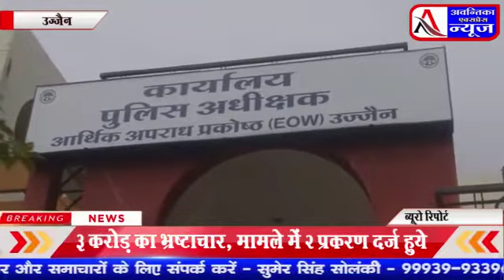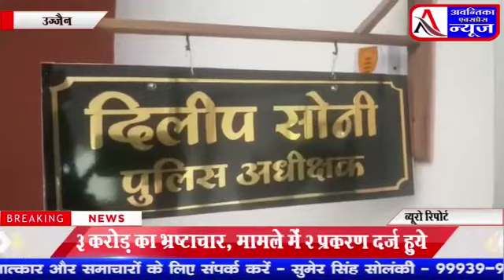तालाब निर्माण योजना में हुए करीब 3 करोड़ रुपए के भ्रष्टाचार के मामले में 2 प्रकरण दर्ज किये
उज्जैन ईओडब्ल्यू ने भ्रष्टाचार को लेकर को एक बड़ी कार्यवाही की है।दरअसल मामला देवास जिले का है। यहाँ लघु एवं सीमान्त कृषकों के हित में सिचाई व्यवस्था तथा वर्षा के जल के संचय हेतु मध्यप्रदेश शासन द्वारा बलराम तालाब योजना का प्रारंभ वर्ष 2010 में किया गया था। बलराम तालाब योजनान्तर्गत देवास जिले में वर्ष 2011 से 2015 के मध्य 2037 बलराम तालाबों के निर्माण की स्वीकृति प्रदान की गई। यहाँ हितग्राहियों ने अधिकारीयों के साथ मिलकर भ्रष्टाचार किया और करीब 361 तालाब कागजो पर ही दर्शा दिए। मामले में शिकायत हुई जिसमे उज्जैन ईओडब्ल्यू ने शिकायत को सही पाया। भौतिक सत्यापन पर देवास जिले के टोकखुर्द, सोनकच्छ तथा विकासखण्ड देवास में कुल 361 बलराम तालाबों का निर्माण नही किया जाना पाया गया।जबकि उक्त 361 तालाबों की अनुदान राशि का भुगतान हितग्राहियों को किया जाना पाया गया है। इस प्रकार कृषि विभाग, जिला देवास के तत्कालीन अधिकारियों/कर्मचारियों तथा विकासखण्ड टोकखुर्द, देवास व सोनकच्छ के हितग्राहियों द्वारा षडयंत्रपूर्वक अनुदान की कुल राशि करीब 3 करोड रूपयों की शासन को आर्थिक क्षति पहुंचाई गई। जाॅच पर संबधित अधिकारियों/कर्मचारियों एवं हितग्राहियों के विरूद्ध भारतीय दण्ड विधान की धारा 409, 420, 467, 468, 471,120-बी एवं भ्रष्टाचार निवारण अधिनियम की संशोधित धारा 13(1) (ए),13(2),7(सी) का अपराध प्रमाणित पाया जाने पर दिनांक 21 सितम्बर 2020 को थाना ईओडब्ल्यू में आरोपियों के विरूद्ध 2 अपराध दर्ज कर विवेचना प्रारंभ की गई।

बाईट दिलीप सोनी एसपी ईओडब्लू